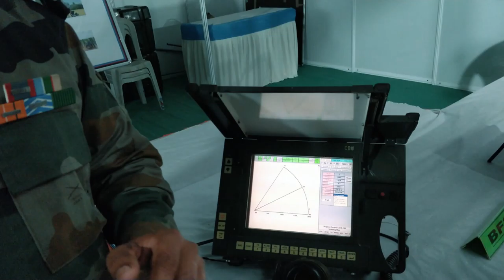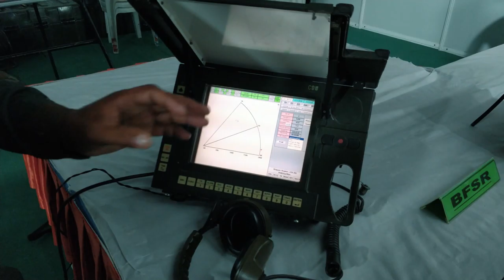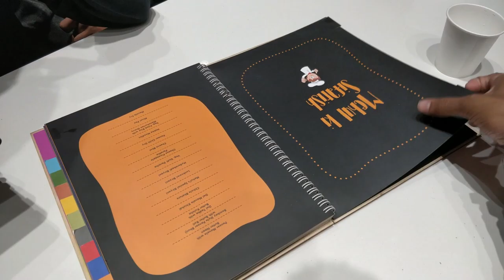WEAPON EXHIBITION || 71st REPUBLIC DAY || RAJKOT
Vlog # 21
This vlog is about pre republic day celebration in rajkot..
Visiting a weapon exhibition held in choudhary high school
Rest is vlog will tell you.

VM VLOGS